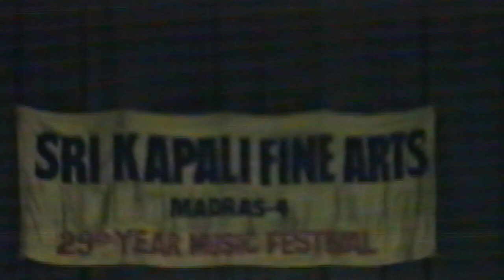Lalgudi GJR Krishnan | Lalgudi Vijayalakshmi | 26 Dec 1998 | Margazhi festival | live concert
This is a full length concert by the famous Lalgudi siblings Sri Lalgudi GJR Krishnan and Lalgudi Vijayakakshmi performed for Kapali fine arts, Chennai in the year 1998 during the Margazhi festival. They are supported by Sri Ravi. M Ravichandhira OAM (senior disciple of legend Guru Sri Karaikudi. R.Mani ) on the Mridangam and maestro Sri T.H. Subhash Chandran on the Ghatam